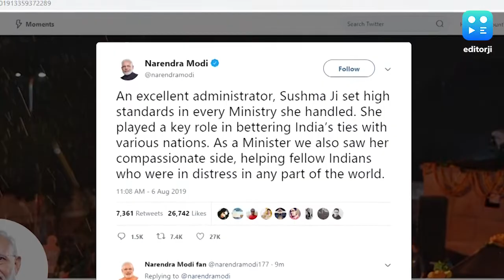'Prolific orator & outstanding parliamentarian': PM mourns Sushma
Prime Minister Narendra Modi paid his last respects to former external affairs minister Sushma Swaraj who passed away last night. PM visited her residence on Wednesday morning and gave his condolences to Sushma's husband Swaraj Kaushal and daughter Bansuri. PM wrote in a series of tweets, that Swaraj was an excellent administrator, and set high standards in every Ministry she handled. PM Modi said Sushma Swaraj was a prolific orator and an outstanding Parliamentarian, adding that she was uncompromising when it came to matters of ideology and interests of the BJP.